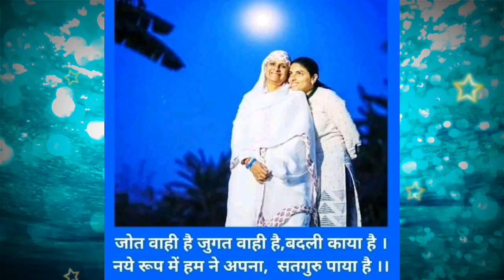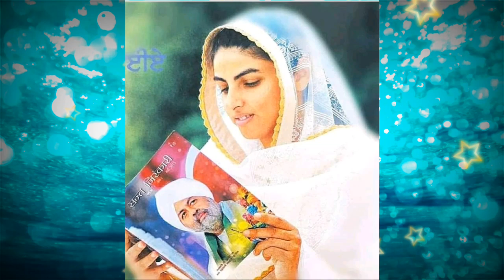ईश्वर के आशीर्वाद को ठुकरा कर अच्छा नही किया || बहुत खूबसूरत साखी || Anmol Saakhiyan